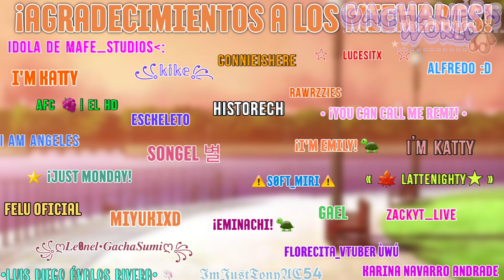"You're not the same..." 💔😕 / pasado de Umma 🥀 // Gacha Meme (original concept)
El concepto es original :D pueden hacerlo si gustan

Agradecimientos a los facheros de la Élite People 😎😎

People de Oro:
⭐  ꧁ღ𝑳𝒆ø𝒏𝒆𝒍•𝑮𝒂𝒄𝒉𝒂𝑺𝒖𝒎𝒊ღ꧂
⭐ ZackYT_Live
⭐ « 🍁 LatteNighty★ »
⭐ ☆ • Lucesitx • ☆
⭐ °Fan's_By_RoxiCake°
⭐ Esckeleto
⭐ Songel 별
⭐ Florecita_vtuber ÙwÚ
⭐ 🩹 • Eᴍɪʟʏ_Asʜᴇʟʏ • 🍙
⭐ ConnieIsHere
⭐ ¡I'm Emily!🐢
⭐ Luca!
⭐ Idola de Mafe_Studios
⭐ Historech
⭐ Felipe el gachatuber

People de Bronce:
⭐ Karina Navarro Andrade
⭐ •Luis Diego Ávalos Rivera• 🦄
⭐ • ¡You can Call me remi! •
⭐ 𝕴𝖒𝕵𝖚𝖘𝖙𝕿𝖔𝖓𝖞𝕬𝕮54
⭐ ⭐ ¡Just Monday!
⭐ Felu Oficial
⭐ i'm katty
⭐ Haru Sun
⭐ MiyukiXD
⭐꧁𝕜𝕚𝕜𝕖꧂
⭐ Gael

- Esperamos que te haya gustado el vídeo! :D

• Te agradecemos por verlo! Nos apoyarías con tu like y un comentario 😊

- Preguntas que posiblemente te hayas hecho 👍🏻

• ¿Cómo se llaman?
Nos llamamos Luca, Paloma y Umma!

• ¿Cuántos integrantes hay en el Team?
Son 12 en general! (3 reales y los otros 9 ficticios)

• ¿Cuántos años tienen?
Al momento de hacer esta descripción tenemos Luca (17), Paloma (14) y Umma (13)

• ¿De qué país son?
Somos de Argentina! 🇦🇷🏆

•¿Cómo te puedo mandar mi dibujo/edit?
Solo lo subes a dónde mas te sea cómodo (Instagram o YouTube) y nos etiquetas en el mismo, o nos avisas 😉👍

¡Eso fué todo People! Nos vemos en alguna nueva publicación, vídeo o directo 😁 los AMAMOS 💗